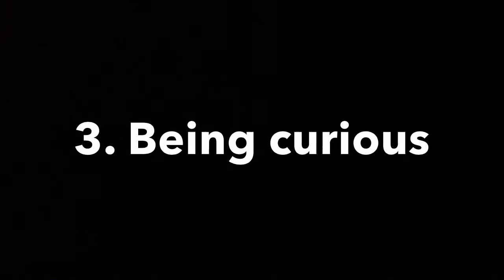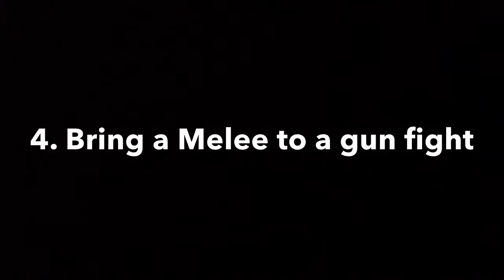5 Ways To Die In Pixel Gun 3D (Part 3/4)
Shoutout to Prototype 47 for helping me!